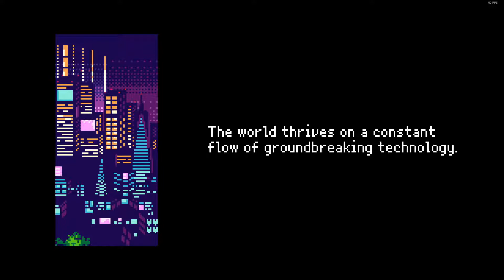Give it a Shot! - 2064: Read Only Memories (Steam) - Intensely Charming and Creative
A little birdie told me that if you wait until the end of the video, I included my sound-check rap. It has nothing to do with retention or anything, and it's not by any means good, but whatever. The game is fun and cute.